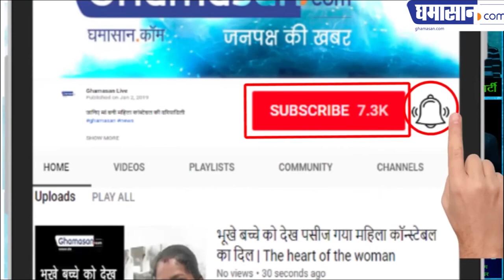PM Modi Meditates at Holy Cave in Kedarnath | मोदी जी की ध्यान गुफा का रहस्य